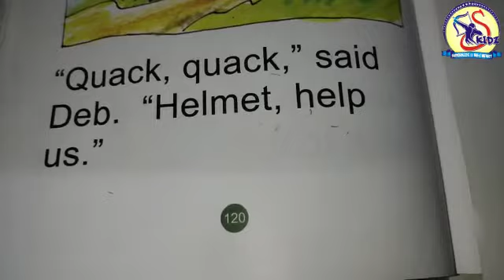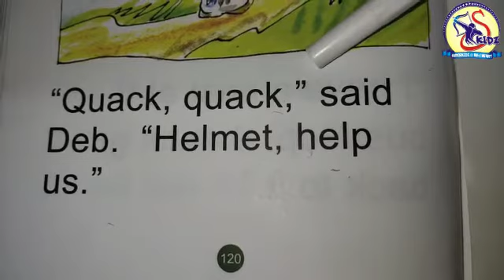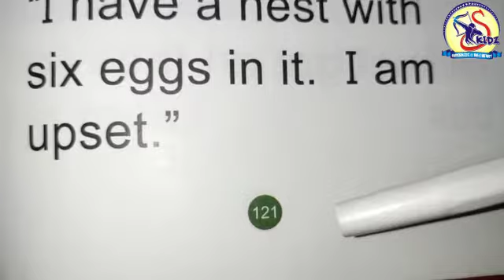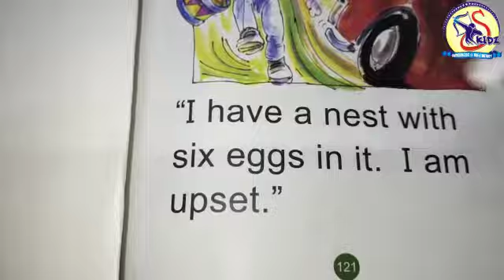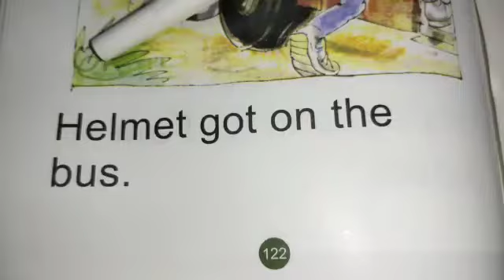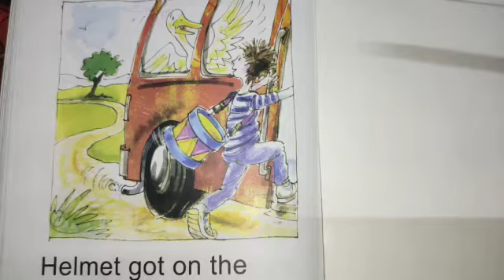The Bus Stop|Part 3|KG Fitzroy Reader|Superkidz @ Holy Heart